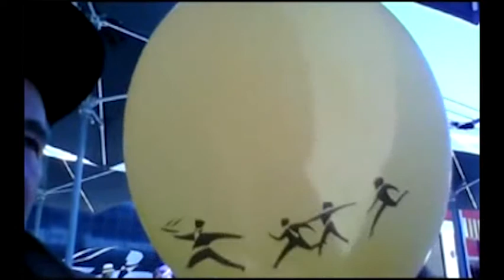British dad battles for access to his Motswana daughter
The Voice Real Lives (Story): FATHERHOOD